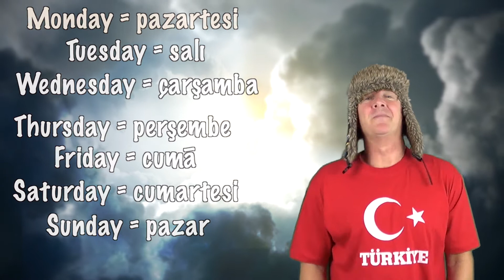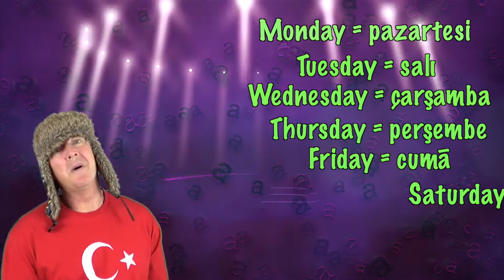Learn Turkish Days Of The Week | Turkish Lessons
Learn Turkish "Days Of The Week" song. Days of the week in Turkish. The words and phrases are spoken to help with the pronunciation. The Turkish word is written so you build up your grammar fast and the pronunciation is also clearly displayed in brackets so you can see exactly how the words sound. This new series has been created to accelerate Turkish language skills for adults and help them become confident and comfortable when speaking and understanding this amazing language from Turkey.